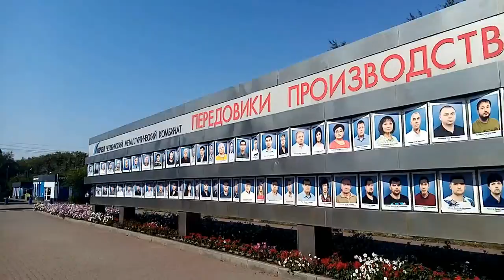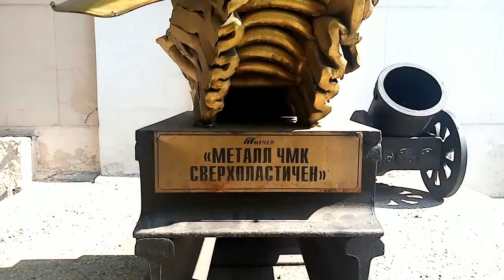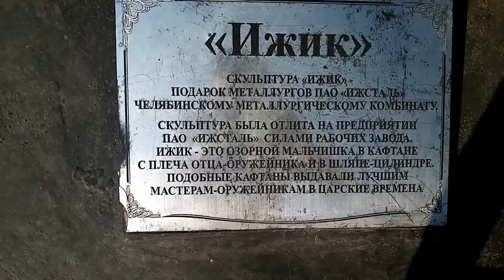Новый проект чмк 8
ЧМК ЧЕЛЯБИНСК